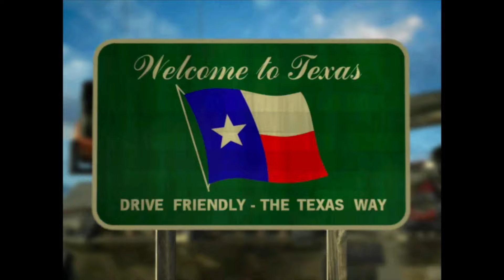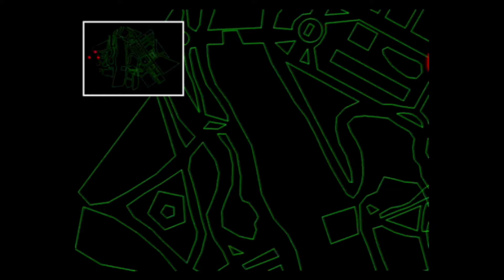Red Alert 2 - New Tanya New Problems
Command and Conquer Red Alert 2 is a classic RTS game that I grew up playing. This playthrough will be using the Allies Campaign.

Chapters:
0:00 (Intro)
0:57 (Red Alert 2 Intro Cutscene)
5:19 (Allies 1 - Operation: Lone Guardian)
25:00 (Mission 1 Accomplished)
25:38 (Allies 2 - Operation: Eagle Dawn)
42:36 (Mission 2 Accomplished)
43:12 (Allies 3 - Operation: Power Play)
45:03 (Outro)

Game details: The world erupts in conflict as Soviet forces invade American soil in Command & Conquer: Red Alert 2. You are the Supreme Commander. Arm yourself to the teeth with top-secret technologies and lead the Soviet or Allied troops to victory.